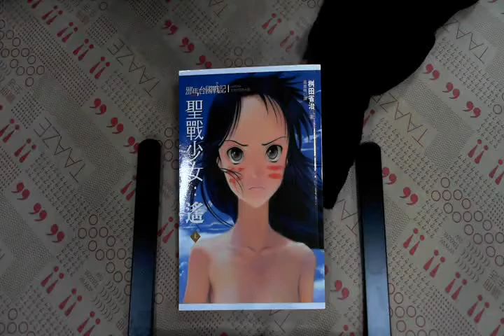TAAZE｜邪馬台國戰記 聖戰少女： 遙（上冊） 二手書書況 9789866712708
TAAZE｜讀冊生活網路書店「邪馬台國戰記 聖戰少女： 遙（上冊）」，找二手書請至